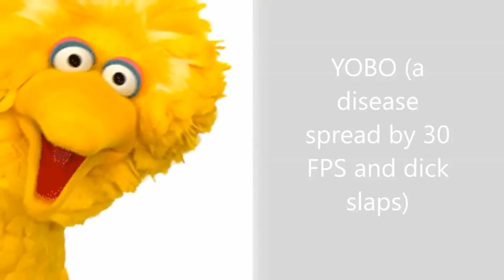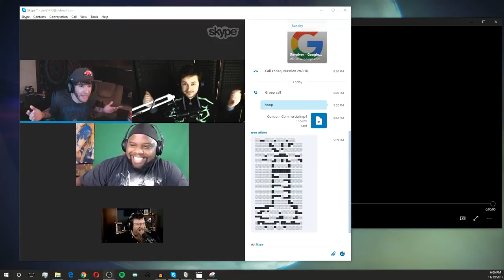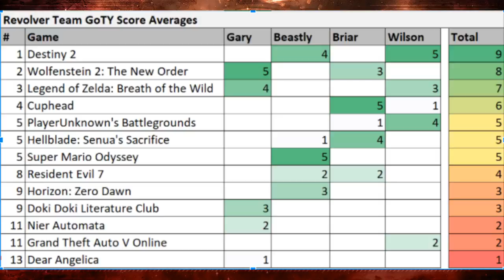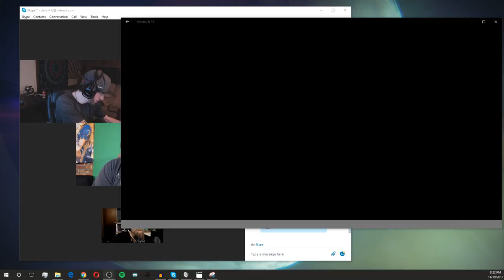Revolver LIVE Ep 18 Game Of The Year Arguments 720p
PSN:
thebeastlygamer-

Xbox Live:
Iambeastlygamer

Wii-U:
0Beastly-Gamer0

Kate's PSN:
Peanut_Kate516

Laurent Caccia